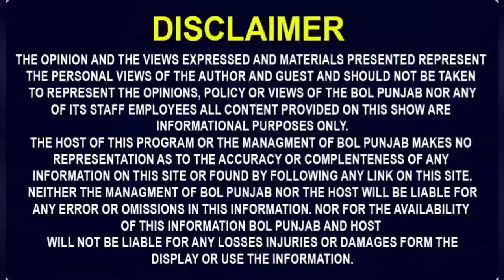ਪੰਜਾਬੀ ਮੁੰਡੇ ਨੇ ਕੁੜੀ ਲਈ ਕੀਤੀਆਂ ਸਾਰੀਆਂ ਹੱਦਾਂ ਪਾਰ! 2 ਦੋਸਤਾਂ ਦੇ ਨਾਲ ਮਿਲਕੇ ਕਰਤਾ ਮਾੜਾ ਕੰਮ! ਛਿੜੇਗੀ ਕੰਬਣੀ!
ਪੰਜਾਬੀ ਮੁੰਡੇ ਨੇ ਕੁੜੀ ਲਈ ਕੀਤੀਆਂ ਸਾਰੀਆਂ ਹੱਦਾਂ ਪਾਰ!
2 ਦੋਸਤਾਂ ਦੇ ਨਾਲ ਮਿਲਕੇ ਕਰਤਾ ਮਾੜਾ ਕੰਮ!
ਸਾਰੀ ਕਹਾਣੀ ਸੁਣਕੇ ਛਿੜੇਗੀ ਕੰਬਣੀ!